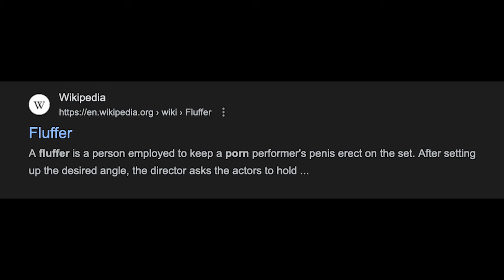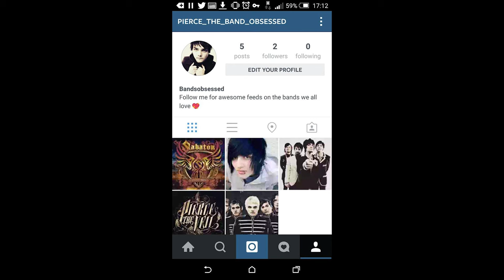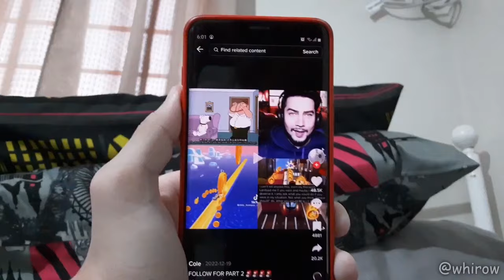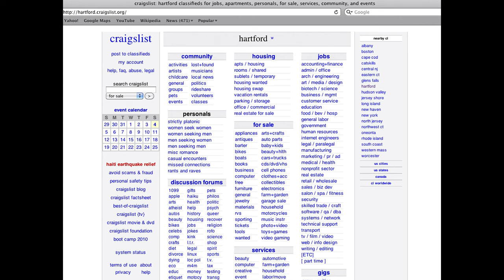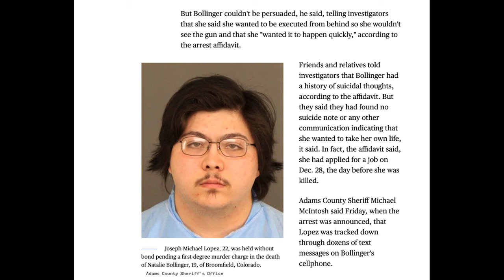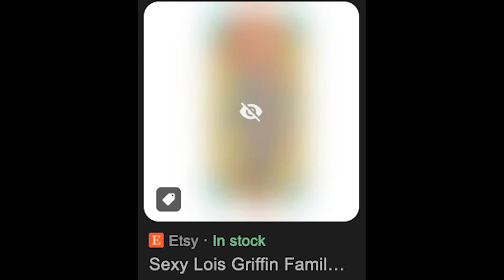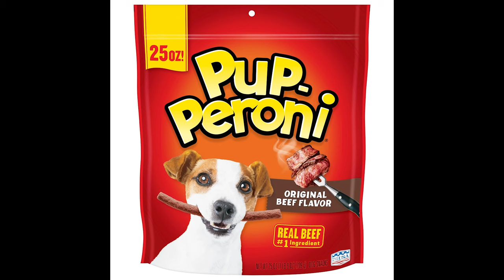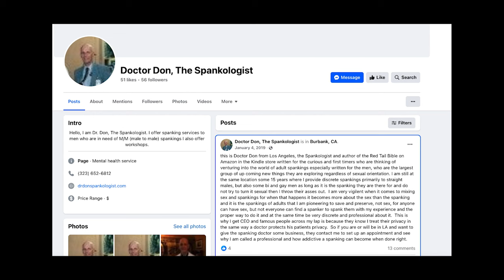The Jobs and Professions Iceberg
Japanese Chicken Sexer